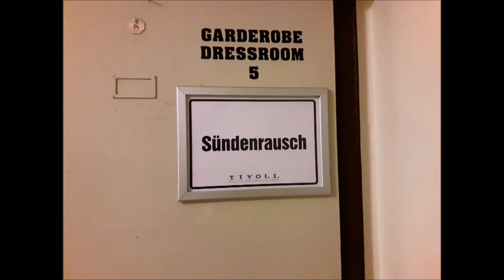Sündenrausch - Maerzfeld Support 2018 Tour-Video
Thanks to our new friends from Maerzfeld for a wonderful time!
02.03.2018  - Muziekcentrum De Bosuil, Weert (NL)
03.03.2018  - Noise and More, Schwerin
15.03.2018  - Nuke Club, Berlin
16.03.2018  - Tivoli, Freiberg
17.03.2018 - Club From Hell, Erfurt